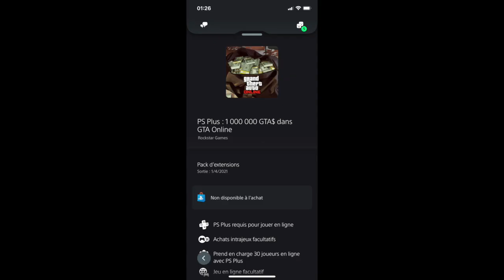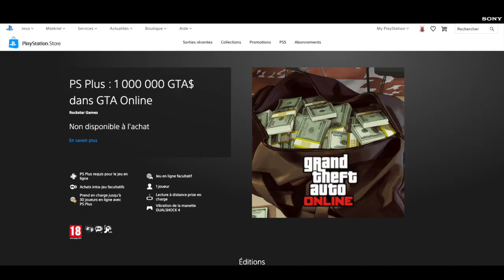💵 COMMENT RECUPERER LE MILLIONS PS PLUS GTA ONLINE 💵